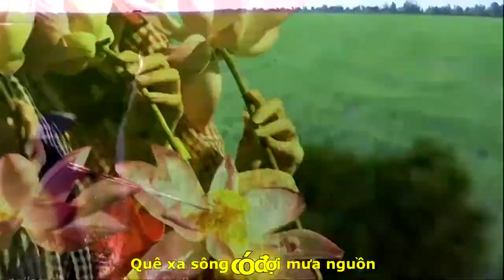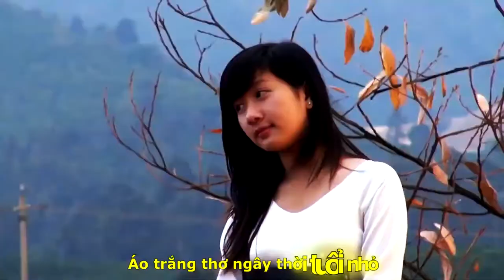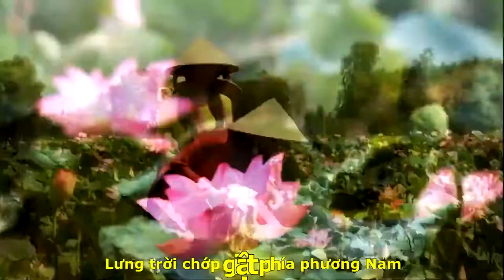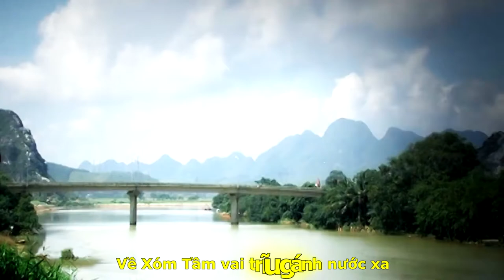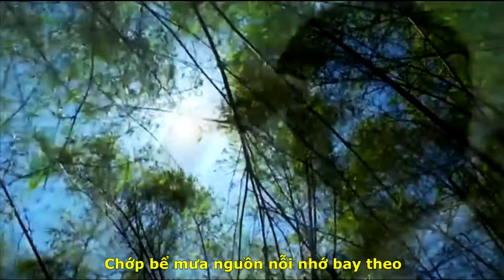[FULL MV]NHỚ DÒNG SÔNG LŨY ||PHAN ANH DŨNG -LÊ TRIỀU VŨ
TÁC PHẨM:NHỚ DÒNG SÔNG LŨY
THƠ:LÊ UYÊN TỰ
NHẠC:PHAN ANH DŨNG
TRÌNH BÀY:LÊ TRIỀU VŨ